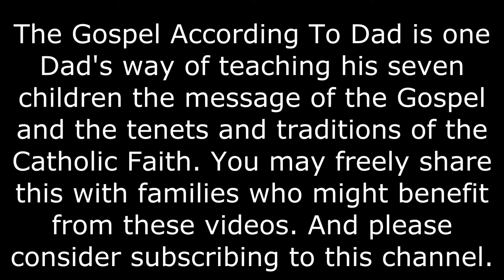THE GOSPEL ACCORDING TO DAD / A COMMENTARY ON THE GOSPEL OF MARK 7:31-37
DAD'S COMMENTARY ON THE GOSPEL OF MARK 7:31-37.